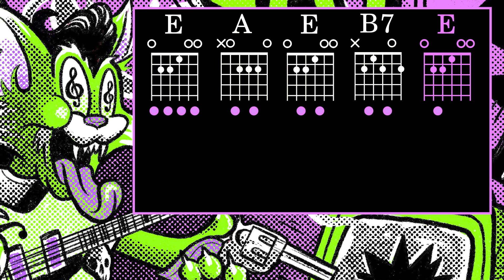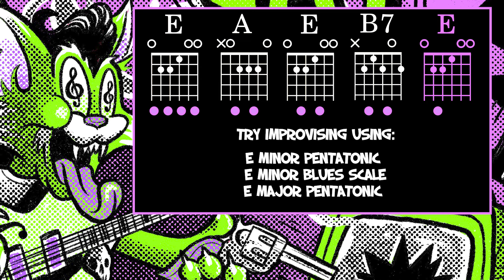Rockabilly 12 Bar Blues Backing Track in E - 100 bpm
Simple and steady 12 bar blues in the key of E with simple changes and turnaround. Great for beginners!

Guide video for this track coming soon!

For news, music, and merch, visit

Buy Nico a brew

Photo By Emma Stone Photo